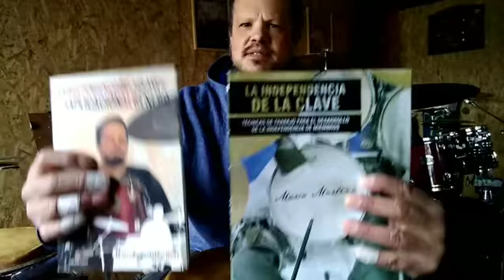LA INDEPENDENCIA DE MIEMBROS 1 Y 2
"La Independencia de la Clave Vol 1 y 2" disponibles en formato papel y en pdf. Espero tu consulta!
Gracias!

"La Independencia de la Clave Vol 1 y 2" available in paper and pdf format.  I wait for your consultation!